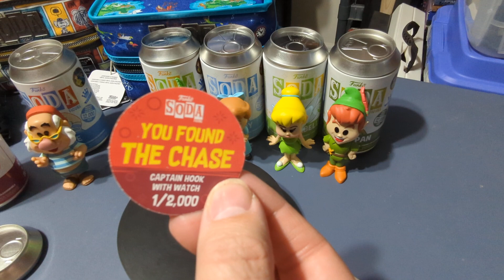Peter Pan FUNKO Soda and Lounge Fly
Welcome to the 1000th Ghost channel. A proud member of the MoNKeY-LiZaRD ArMy